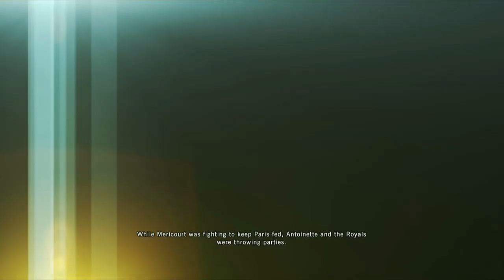AC Unity Coop w/ James & Spencer Part 3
I take a break from Singleplayer to test out the Unity Coop with James and Spencer. Lets just say that we may be kicked out of the brotherhood for what happens.